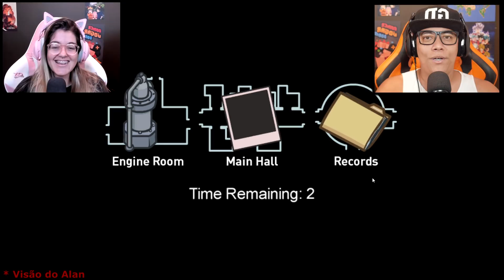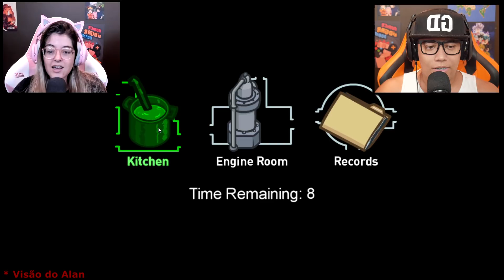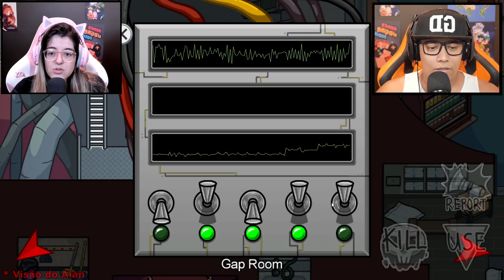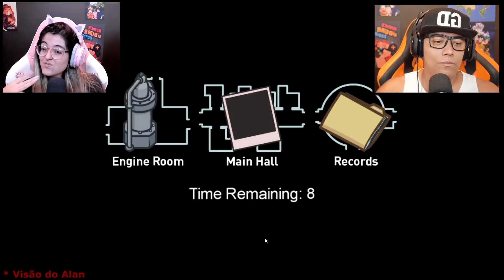JOGAMOS O NOVO MAPA DO AMONG US - The Airship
Plataforma : Android, iOS, Microsoft Windows